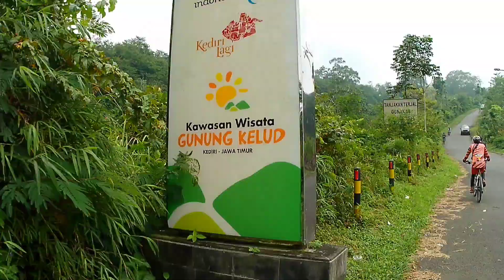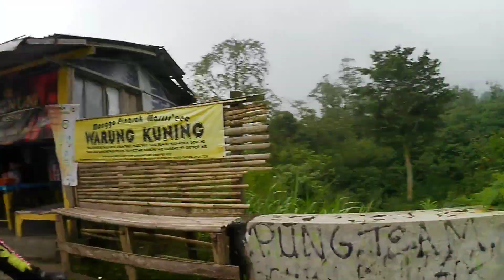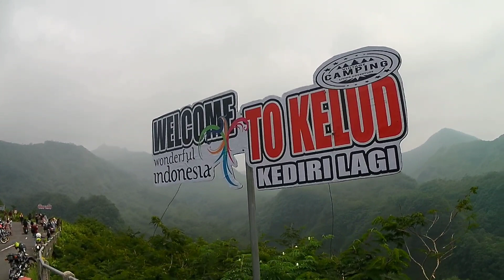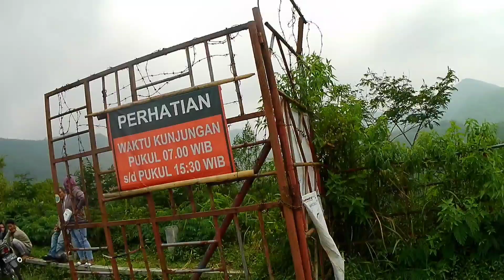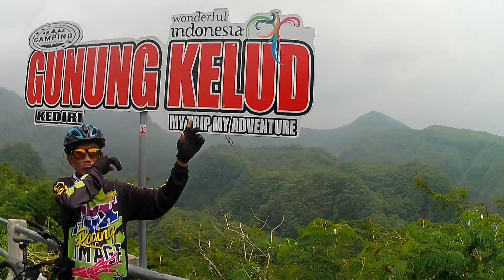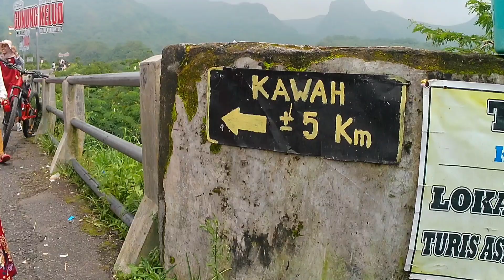Gowes gunung kelud 2 | joker's kediri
Gowes gunung kelud 2 bersama joker's kediri

Berkunjung ke gunung kelud memang mengesankan. Jalannya, mulai dari pintu gerbang di Desa Sugihwaras hingga ke areal parkir menuju kubah lava sejauh 7 km, mulus dan beberapa di antara ruas jalan cukup lebar.
Sudah tentu, selain munculnya kubah lava, yang memikat wisatawan berkunjung ke Gunung Kelud karena adanya jalan misteri (mysterious road). Jalan misteri ini menjadi salah satu bagian promosi Gunung Kelud, dan keunikannya diekspos di mana-mana. Jalan misteri ini akan mengingatkan orang pada fenomena alam serupa di berbagai negara. Wisatawan ingin membuktikan jalan misteri tersebut.
Jalan misteri panjangnya sekitar 100 meter saja, yang sejarak sekitar 3 km ke puncak Gunung Kelud. Mencari jalan ini tidak sulit, sebab ditandai dengan baliho bertuliskan: Ingin Mencoba Mysterious Road? Perhatian, Mesin Tetap Nyala/Hidup, Persneling Nol Netral. Jalan cukup lebar dengan kondisi aspal mulus dan datar. Di kanan kiri berupa jurang dengan batas tembok.
Jadi jalan misteri merupakan sejalur jalan sepanjang kurang lebih 100 meter. Kawasan ini berada pada lereng Gunung Kelud. Menurut pengalaman banyak orang yang telah datang membuktikan gravity hill di kawasan tersebut. Bila mengendarai kendaraan, dengan mesin mati atau nyala dan persneling netral, maka kendaraan akan jalan sendiri. Bila kita menuju ke arah puncak Gunung Kelud dan jika berhenti di jalan misteri, maka mobil akan mundur dengan sendirinya.
Begitu pula bila dari puncak Gunung Kelud, maka mobil akan bergerak ke depan. Jika kita menanyakan ihwal jalan misteri tersebut ke petugas di Gunung Kelud, maka dia akan menjawab bahwa peristiwa jalan misteri tersebut terjadi tiba-tiba tanpa diketahui waktunya.
Salam sehat lurr